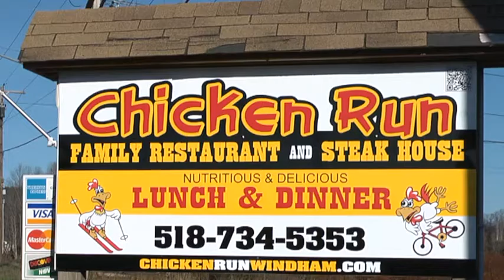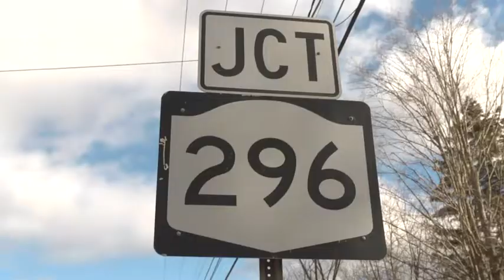Timberline Printing And Signs - Produced by Espresso Pictures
Video Produced by Espresso Pictures

Check Espresso Pictures on Facebook!

Full Service hi-speed copy center, printing services, signs of all kinds, and website design.